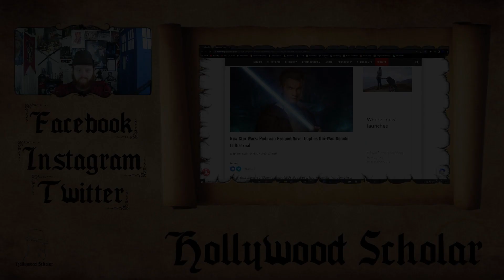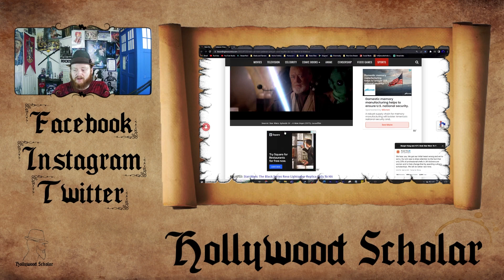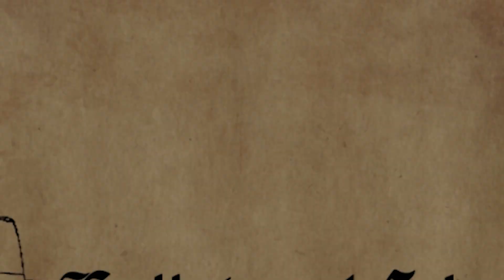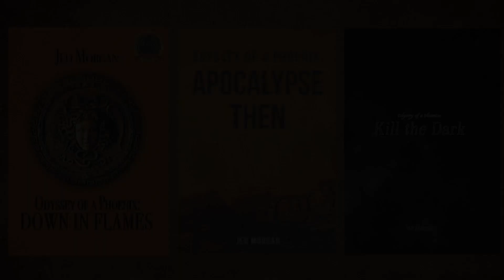GAY Obi-Wan Kenobi? | SAPPY YA Novel Confirms Kenobi Wants to KISS Guys